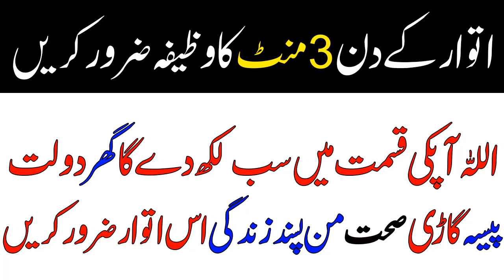Sunday Ke Din Namaz e Hajat Ka Tarika Har Hajat pori